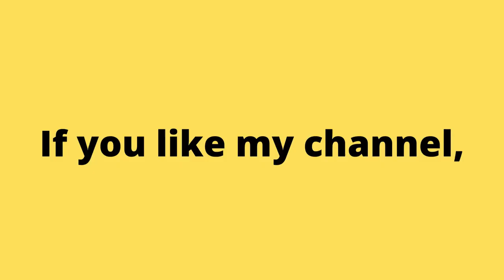1983 Antarctic Adventure Arcade Game. Classic and Retro No Commentary Gameplay. | Piso games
Аркадные игры
街机游戏
아케이드 게임
आर्केड खेल
ਆਰਕੇਡ ਗੇਮਾਂ